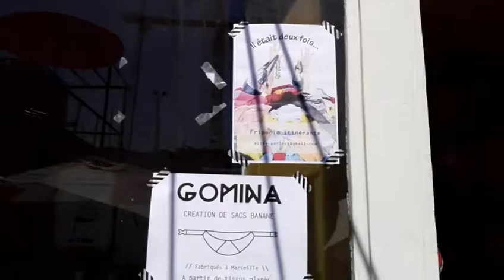Art Co Village 2017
Le Kolèktif Art Street Ayiti Vizyon (KASAV) lance en co-production avec Thalassante, La Darlamifa et le LGKT, les rencontres autour des cultures créoles à Marseille #1 : "Belzil-en-mer" -

La Guadeloupe à l'honneur cette année 2017

Art Co Village ou le village de créateurs, d’artisans et d'artistes mis sur pied pour cette occasion : de la fabrication totale de tambours Gwoka avec Kalou, de la fabrication en directe de sorbet traditionnel à la noix de coco avec Suga Kan'N, des ateliers de créations de bananes avec Gomina, une friperie ambulante avec "C'est fermé le Lundi", des repas haïtiens avec le Mouvement MAEF, de la vente de vinyle avec KakoPhonie.